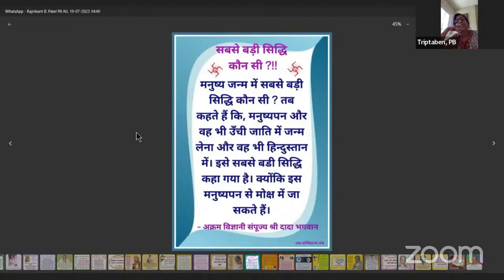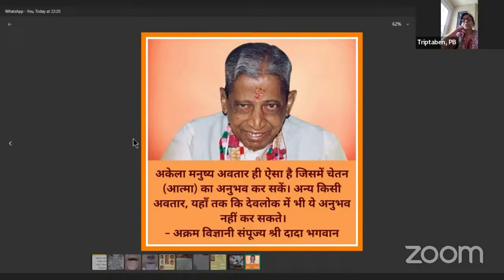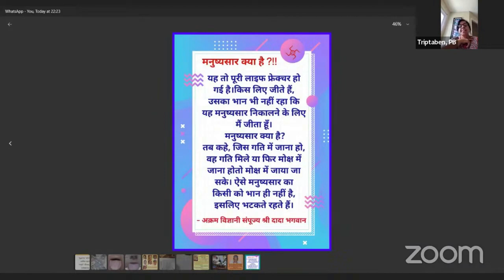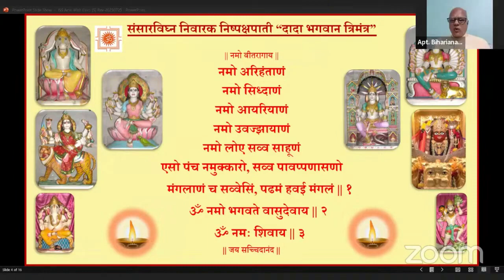10-08-2023 Dada Bhagwan JSS Apt. Biharianandji's & Deepakanandji's Samayik Viewpoints, Buying Ego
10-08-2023 Dada Bhagwan JSS Aptaputra Biharianandji's & Deepakanandji's Samayik Anter Skaran Watching Potapanu In Our Reaction And Pratikraman For The Femily Members, Viewpoints, Buying Ego